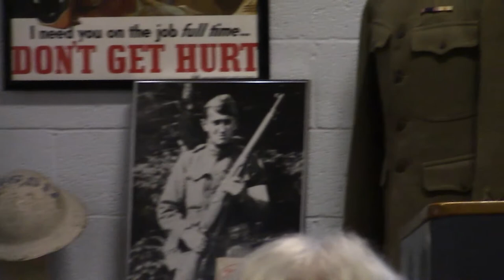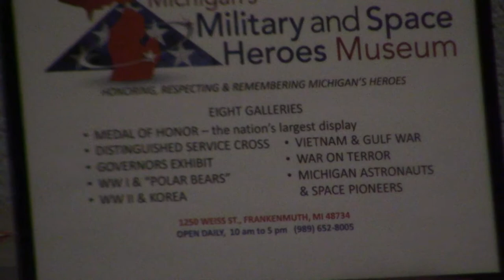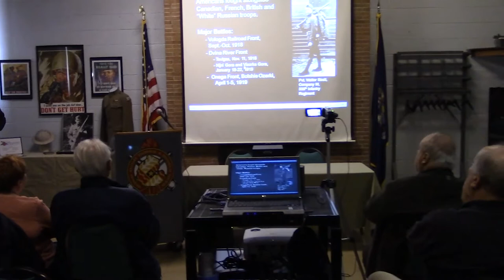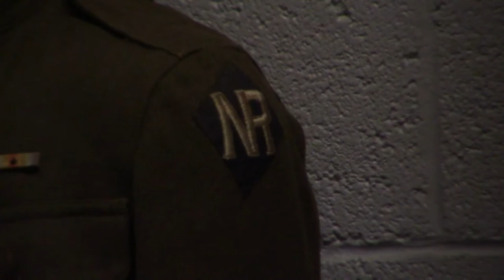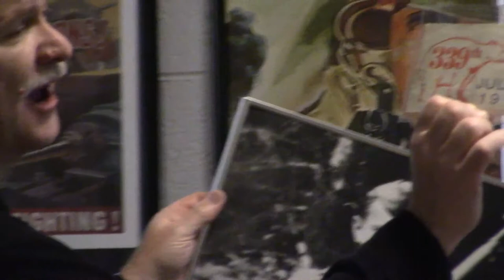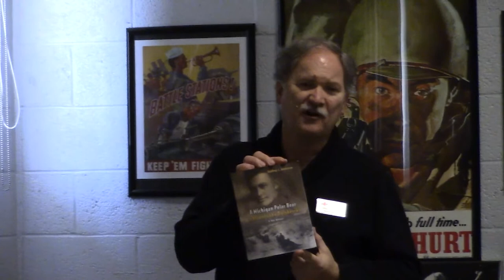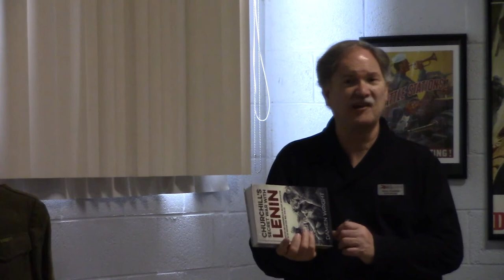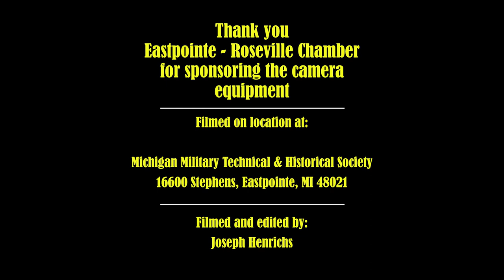Polar Bears, The American North Russia Expeditionary Force, ANREF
Polar Bears, The American North Russia Expeditionary Force, ANREF 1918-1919
A presentation by Mike Grobbel

During the Russian Civil War of 1918, the Western Allies, fearful that war material shipped to the old Czarist regime might fall into the hands of the Bolsheviks, asked the United States to provide men in order to secure the materials shipped there. Many of these men came from the Detroit area.

Mike Grobbel is a historian with the Michigan Military & Space Heroes Museum in Frankenmuth.